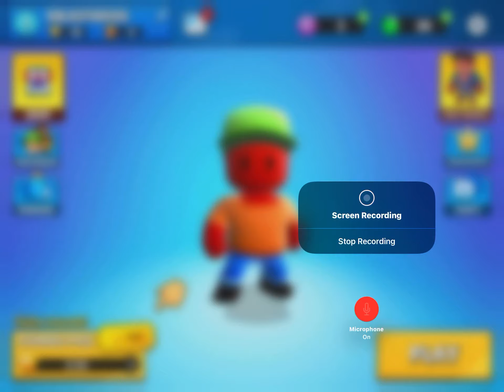Stumble guys baby!!!!!!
I play stumble guys too :)